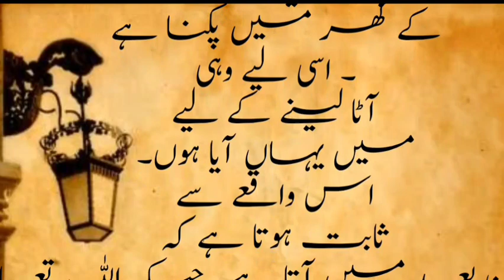Mahman k rizq ka waqia💯🥀urdu moral stories#sabaq amoz waqiat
Mahman k rizq ka waqia💯🥀urdu moral stories#sabaq amoz waqiat#urdu kahaniya#urdu waqiat#urdu moral storiesquotes#golden words urdu quotes#islamic shortsquoteswords urdu quotesquotes#golden wordsvideo

YouTube shortsnaam aur sab masle khatm| islamic status|urdu golden words#shorts#islamicshortskya musalman aurat ajnabi mard ko dekh sakti hai?Huzoorﷺka farman sunoshortsislamic shorts💫Mere allah ne farmaya roza ka badal mai khud ho🥀|must listenislamicu7 goldenwordsshort#viralshort🥀mere nabi paakﷺ ka farman